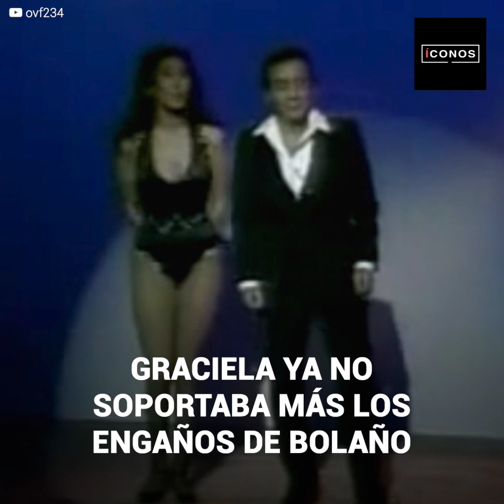Chespirito estaba casado cuando salía con Doña Florinda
Bolaños llevaba más de 20 años casado y con 6 hijas cuando decidió estar con Florinda Meza, y tuvo que crear un confuso plan para para estar juntos